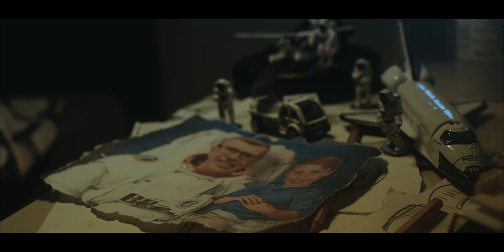The 15 Second Film Challenge